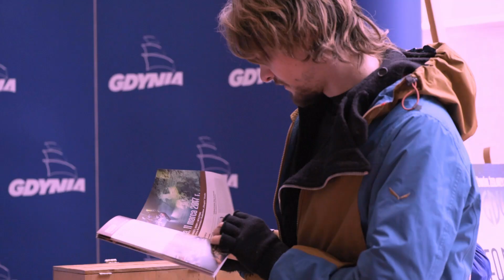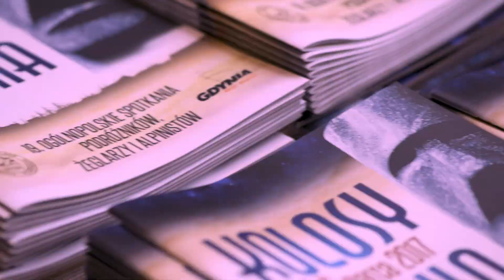KOLOSY - Ogólnopolskie Spotkania Podróżnikow, Żeglarzy i Alpinistów w Gdyni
KOLOSY to projekt mający za cel promocję polskich dokonań w odkrywaniu, zdobywaniu i poznawaniu świata. Jego kulminacją jest zawsze finał Kolosów w Gdyni, podczas Ogólnopolskich Spotkań Podróżników, Żeglarzy i Alpinistow - największego eksploracyjnego festiwalu w Europie.